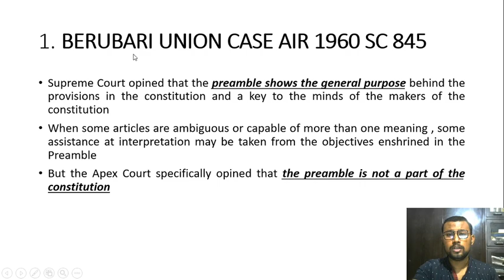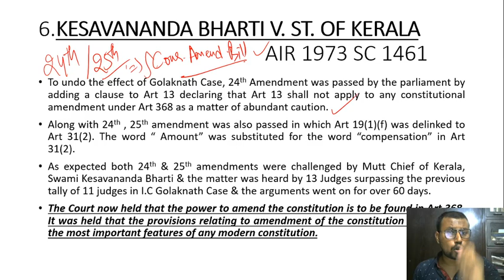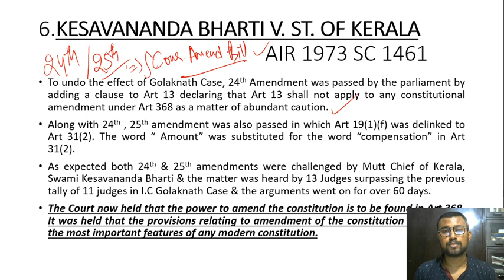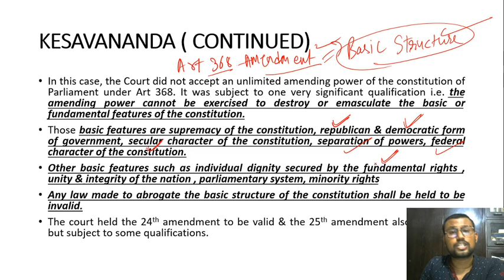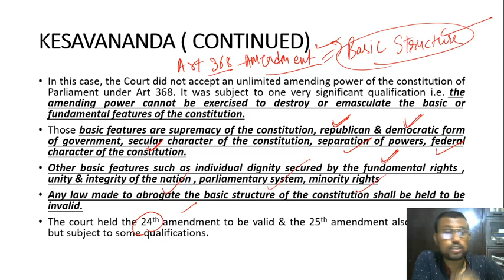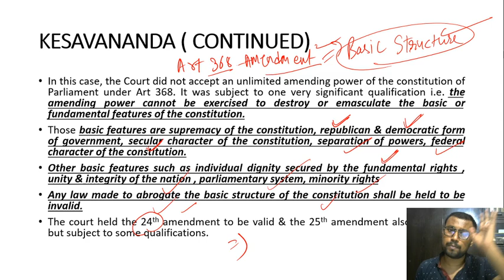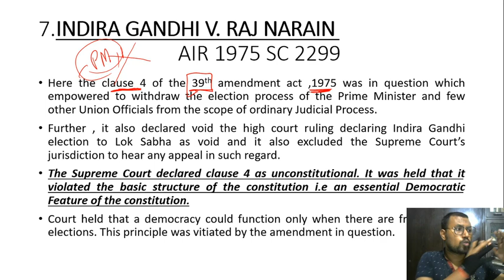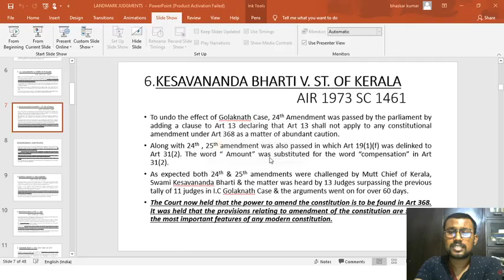Kesavananda Bharti Judgment| Indira Gandhi v. Raj Narain | Landmark Judgments| Constitution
In this video , I have explained in detail the landmark judgment of Kesavananda bharti v. State of kerela and Indira Gandhi v Raj Narain in regards to the constitution and how it brought a massive change.
It is a must watch for every student of LLB,NET, JUDICIARY,UPSC,SSC,CDS

Here ,you will get the information of laws through the authentic source of bare acts along with the landmark judgments which helps in the understanding for a student .
Along with it, the content relating to Current Affairs is also available here.
The method of teaching has been focused to keep the student engaged along with the simple explanations in order to make the student comfortable about the learning environment he is in
The content is very helpful for CA CS LLB Bcom NET MBA Judiciary students.
For the current affairs the content is useful for upsc ssc cds students.